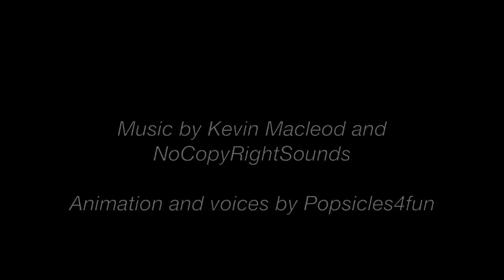The Snowball Fight- A MH/EAH stop motion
The ghouls decide to have a snowball fight on a snowy day!